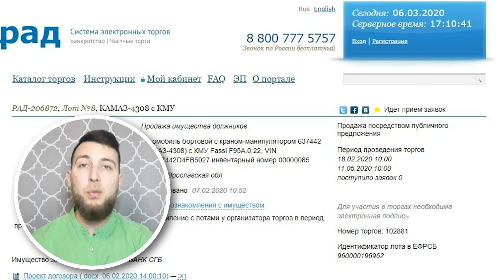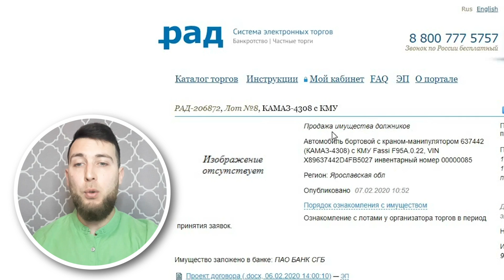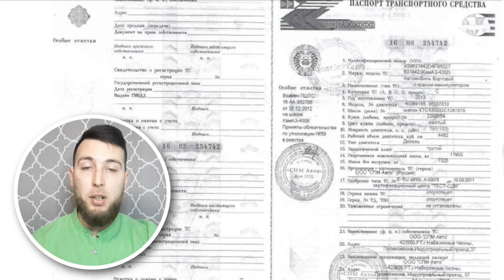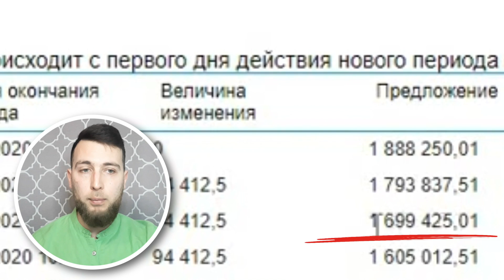Отличный доход от спецтехники с торгов по банкротству! Спецтехника с торгов-выгодное приобретение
Хотите больше узнать о торгах по банкротству? Тогда не забудьте скачать нашу книгу

Спецтехника на торгах по банкротству – это хорошее приобретение, т.к. ее можно быстро продать и получить прибыль. Как получать дополнительный доход, используя торги по банкротству, читайте в нашей бесплатной книге

Академия торгов по банкротству представляет новое видео выпускника и успешного инвестора академии Артура Гафурьянова, в котором поднимается важный вопрос – почему новички избегают покупать лоты в соседних регионах и что они теряют.

Артур Гафурьянов демонстрирует, как можно получить информацию дистанционно и какой можно получить доход от спецтехники с торгов по банкротству. Подробности по условиям сделки смотрите в видео: “Отличный доход от спецтехники с торгов по банкротству! Спецтехника с торгов-выгодное приобретение”

Для того чтобы покупать спецтехнику на торгах по банкротству и другие объекты без ошибок, начните проходить обучение на ближайшем бесплатном мастер-классе, регистрируйтесь ➨

Смотрите видео: “Как можно купить недвижимость в России за копейки? Секрет торгов по банкротству от Олега Селифанова”

Как Олегу Селифанову удается быстро находить недвижимость? Сколько времени в среднем необходимо для продажи недвижимости на торгах по банкротству? Получить ответы на вопросы поможет бесплатный мастер-класс. Хотите так же иметь стабильный заработок? Тогда регистрируйтесь по ссылке и начинайте действовать